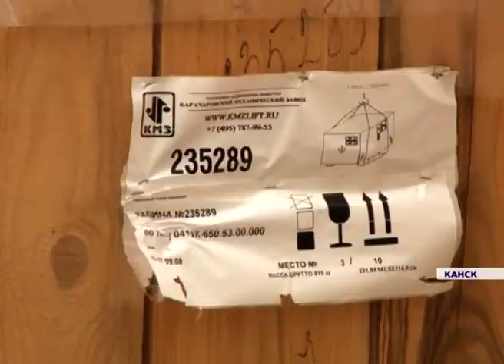Новости районов от 17.09.18